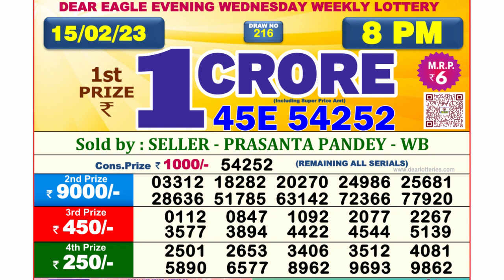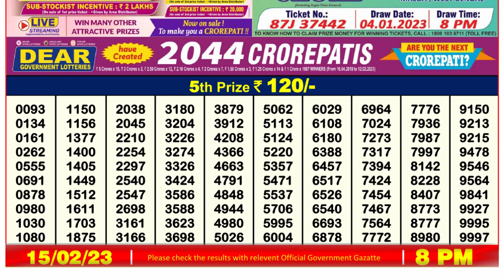Nagaland Lottery Sambad Live 8pm 15.02.23